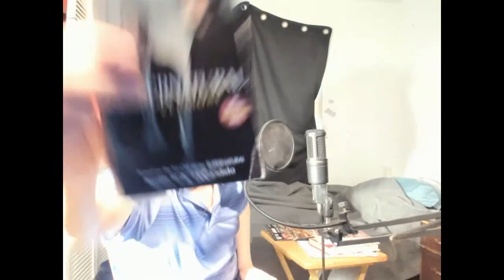January 2019 Book Reviews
My January reading results!